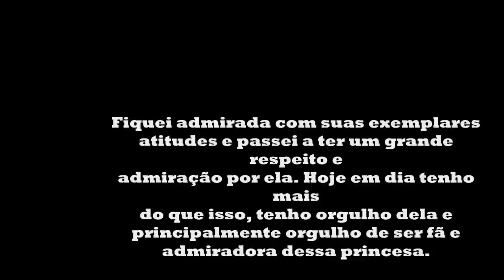Débora Lyra - Just The Way You Are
Vídeo em homenagem a Débora Lyra.